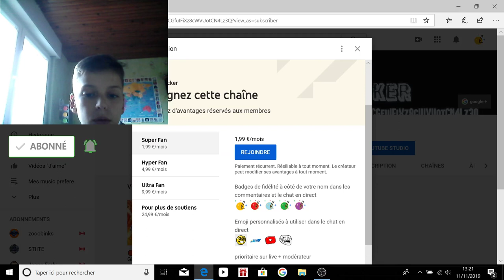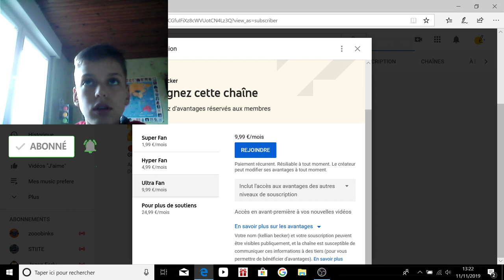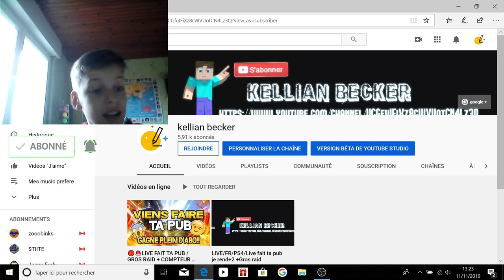J'ai le bouton rejoindre!!!!!